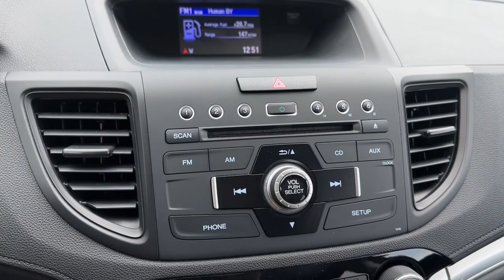2016 Honda CR-V Stevens Point WI, Wausau WI, Wisconsin Rapids WI , Marshfield WI , Waupaca WI 37274A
Modern Steel Metallic Used 2016 Honda CR-V AWD 5dr SE available in Stevens Point, Wisconsin at Len Dudas Motors. Servicing the Wausau, Rapids, Marshfield, Waupaca, WI areas.

CR-V
2016 Honda CR-V AWD 5dr SE - Stock#: 37274A

3305 Main St.

FUEL EFFICIENT 31 MPG Hwy/25 MPG City! Extra Clean LOW MILES - 23736! SE trim Modern Steel Metallic exterior and Gray interior. CD Player Bluetooth iPod/MP3 Input All Wheel Drive Alloy Wheels Back-Up Camera. SEE MORE! KEY FEATURES INCLUDE: All Wheel Drive Back-Up Camera iPod/MP3 Input Bluetooth CD Player Aluminum Wheels MP3 Player Privacy Glass Keyless Entry Steering Wheel Controls Child Safety Locks. Honda SE with Modern Steel Metallic exterior and Gray interior features a 4 Cylinder Engine with 185 HP at 6400 RPM*. Non-Smoker vehicle Autocheck one owner! EXPERTS ARE SAYING: Edmunds.coms review says Everyday usability is the driving force behind the CR-Vs interior design. The wide doors allow for easy ingress and egress and head- and legroom are ample for front and outboard rear passengers.. Great Gas Mileage: 31 MPG Hwy. PURCHASE WITH CONFIDENCE: CARFAX 1-Owner VISIT US TODAY: Located in Stevens Point WI Len Dudas Motors is your source for new and used Chevrolet Cadillac Buick and GMC cars trucks SUVs and crossovers auto parts and service near Wausau and Wisconsin Rapids WI. Visit our GM dealership in Wisconsin to check out our huge selection and amazing deals. Pricing analysis performed on 5/24/2023. Horsepower calculations based on trim engine configuration. Fuel economy calculations based on original manufacturer data for trim engine configuration. Please confirm the accuracy of the included equipment by calling us prior to purchase.